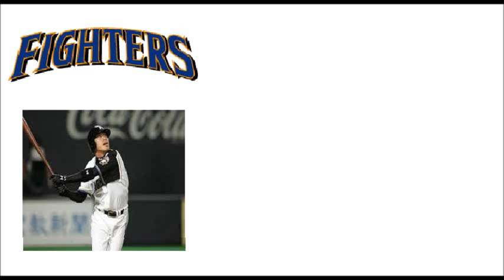元日ハム 木元邦之 応援歌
僕の中でかなり好きな曲です！！

誰かに流用されることを願っております！！

ハモリはもう少し勉強して（センスを磨いて）から入れようかと思います。

歌詞
闘志が漲る　その鍛えた腕（かいな）で
道産子の夢を　ボールに乗せろ　勝利を目指して